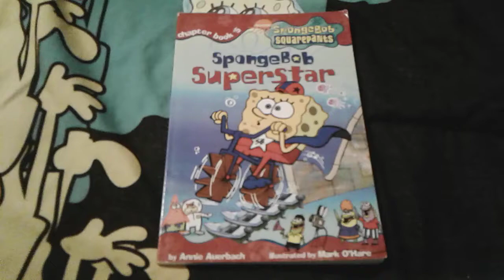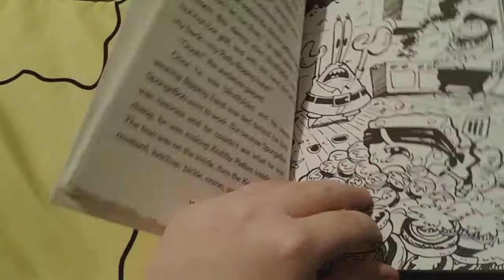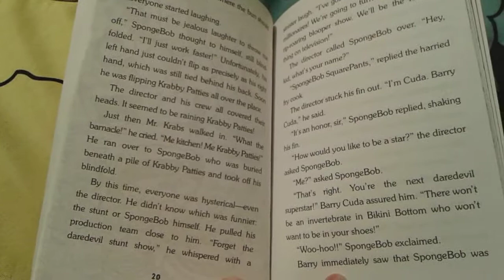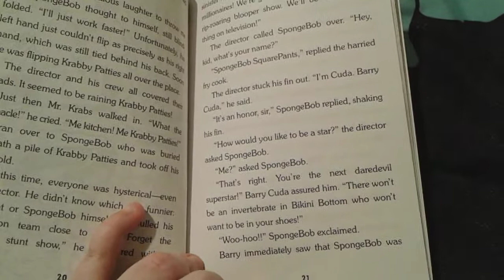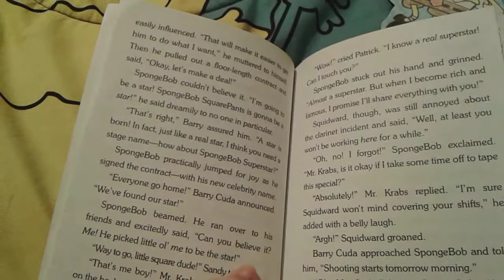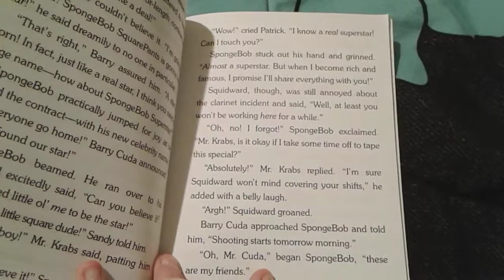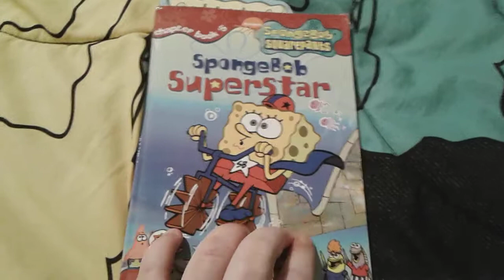SpongeBob SuperStar Chapter 3